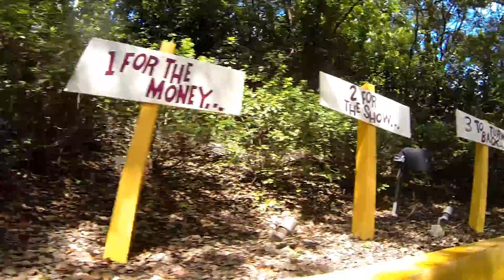| Florida - Day 4 - Pt 2 | 19 Sep 16 | On the Water Rides - POV - Islands of Adventure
- Day 4 Part 2 of our trip to Orlando Florida Mon 19th Sep 2016

- This video covers - On board footage from Dudley Do Rights Ripsaw Falls and Popeye & Blutos Bilge Rat Barges

- Please like and sub if you liked the vid - Thanks!!